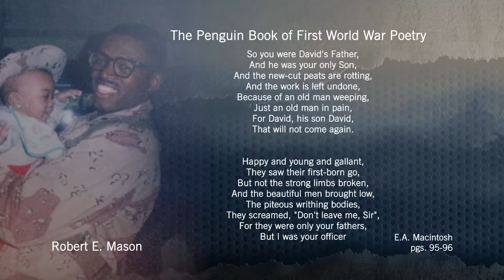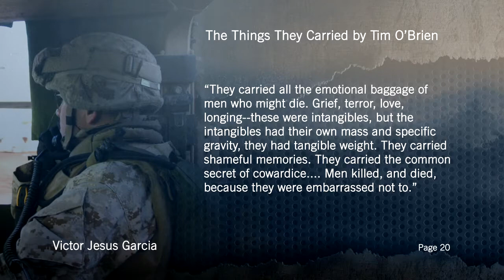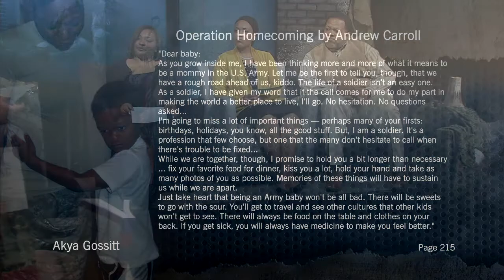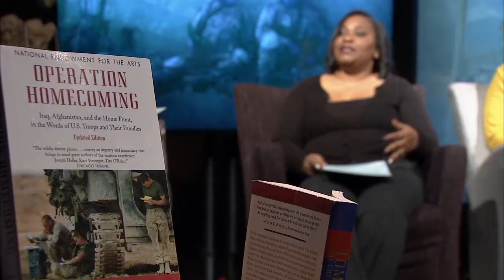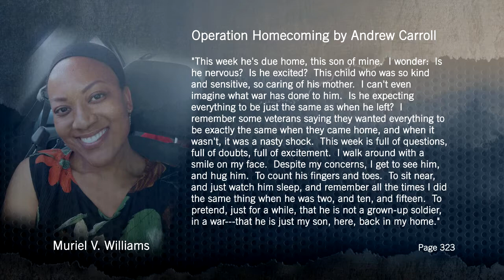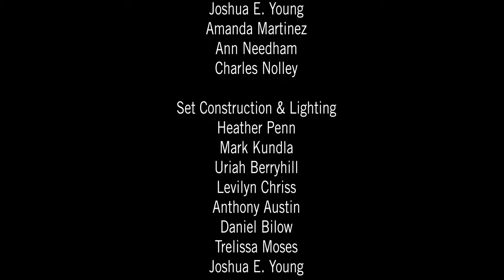Veterans Speak: War, Trauma, and the Humanities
Five student veterans, along with Professors Rosemary Johnsen and Andrae Marak, lead a discussion on how engaging war-related humanities sources enables veterans to make connections with their own experiences and to help others better understand war's impact on those who serve. Hosted by Kevin Smith, GSU Director of Veterans Affairs, in the Digital Learning and Media Design Studios.

Hosted by The College of Arts and Sciences and the Veterans Resource Center (VRC) and funded by the National Endowment for the Humanities Dialogues on the Experience of War program.